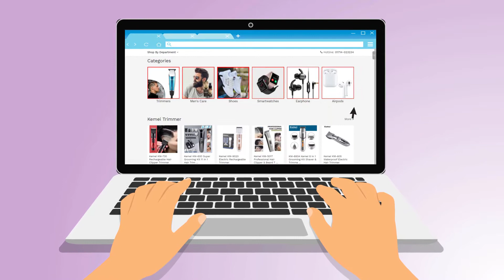Heriken.com - Trusted Online Shopping Site in Bangladesh.